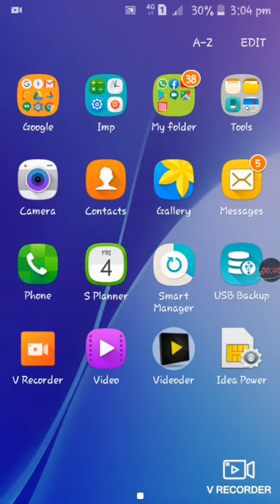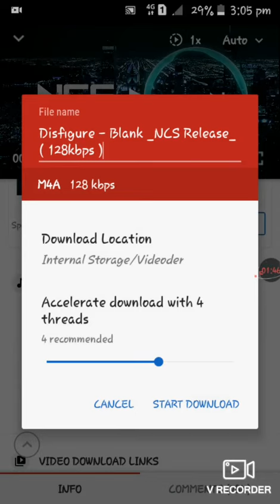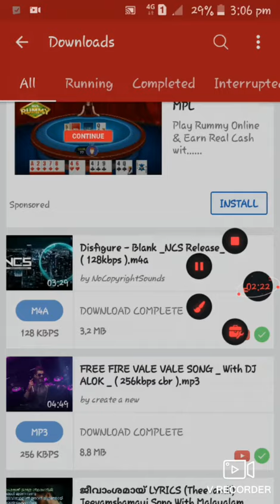Mp3 ,mp4 Downloder